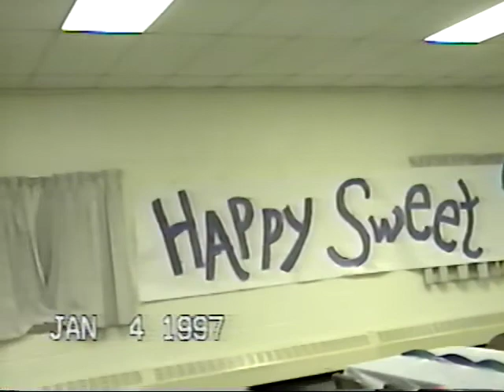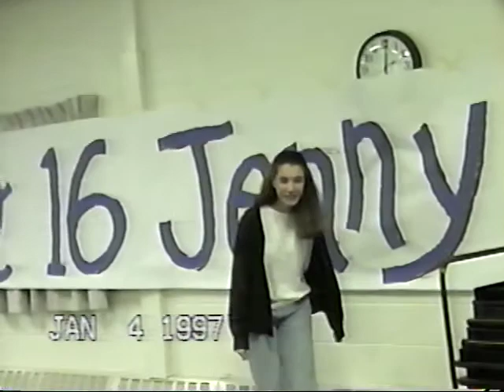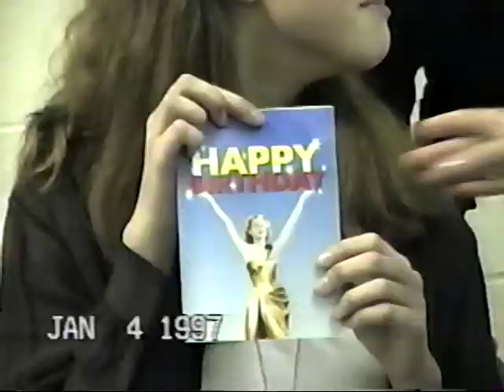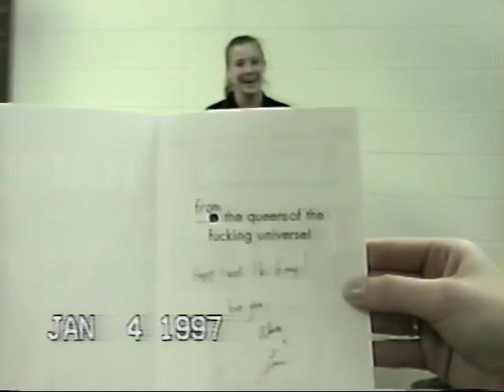1997 Jenny's 16th Birthday